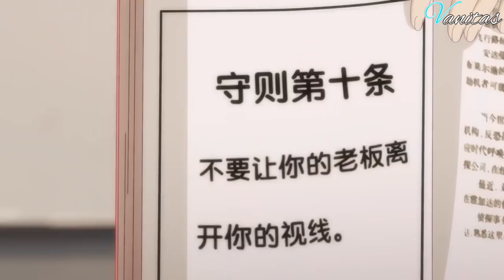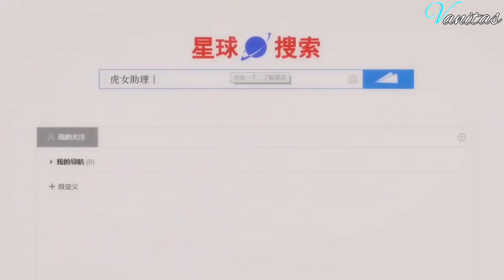انمي "حب بابل"الجزءالثاني lmmemorial love for you حلقة 8 مترجم كامل HD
~~قصةانمي~~ جزء الثاني ✔️
يأتي بعض الفضائيين إلى الأرض ، وأصبح أحدهم ملك بابل ، ليبني برج بابل من أجل العودة إلى عالمه. ولكن بسبب عيوب تقنية ، انفجرت سفينة الفضاء الخاصة به ، مما أسفر عن مقتل الشخصية الأنثوية الرئيسية. يبقى القائد الذكر وقواته في الأرض لإيجاد طريقة للعودة. بعد 2500 عام يتجسد بطل الرواية ويلتقي به مره اخرى، ماذا سيحدث بعد ذلك؟ تابعوا انمي لمعرفة مزيد❔

ارجو منكم اشتراك على قناتي هذا لنستمر في تنزيل حلقات جديدة 🥰♥